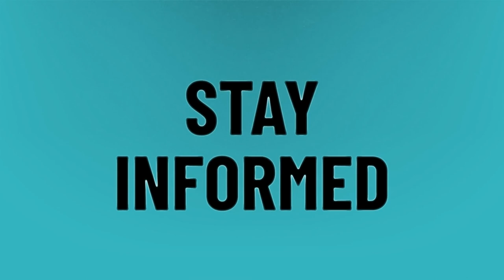Can you buy pets from Amazon?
Animals Be Pets • Can you buy pets from Amazon?